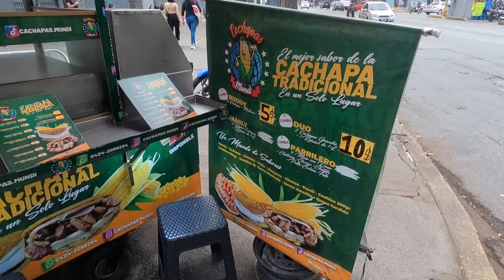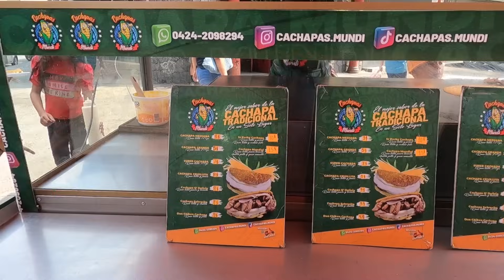Cachapas Mundi en El Paraiso Caracas Venezuela | ベネズエラのカラカスのカチャーパ 屋さん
🔽 Info: Cachapas Mundi

🇪🇸 Un día Influencer Venezolana Francisco Zambrano san y Jose san me mostraron Cachapa Mundi del Paraiso Caracas Venezuela!!

🇺🇸 One day Venezuelan Influencer Francisco Zambrano san and Jose san  showed me Cachapa Mundi from El Paraiso Caracas Venezuela!!

🇯🇵 ベネズエラのインフルエンサー、フランシスコさんとホセさんが、首都カラカスのカチャーパを食べに連れて行ってくれました！

1982     ➡️ 🇯🇵Japon (Japan/日本）
~ 2000 ➡️ 🇯🇵Japon (Japan/日本）
2001 ~ ➡️ 🇺🇸EE..UU  (USA/アメリカ)
2007 ~ ➡️ 🇻🇪Venezuela  (Venezuela/ベネゼエラ）(~2018)
2012 ~ ➡️ 🇩🇴Republic Dominicana  (Dominican Republic/ドミニカ共和国) (~2013)
2014 ~ ➡️ 🌏Mochilero en Asia Sur  (Backpacking-South East Asia)   東南アジアバックパッカー
2015 ~ ➡️ 🌎Mochilero en Latin America (Backpacking/hitchhiking-S/C America) 南米・中南米バックパッカー・ヒッチハイキング
2016 ~ ➡️ 🌎Mudando los paises hasta ahora...(Continue moving around those countries) 北中南米をウロウロと。
2019 ~ ➡️ 🇩🇴Republic Dominicana  (Dominican Republic/ドミニカ共和国)